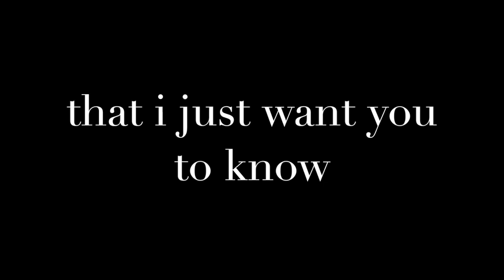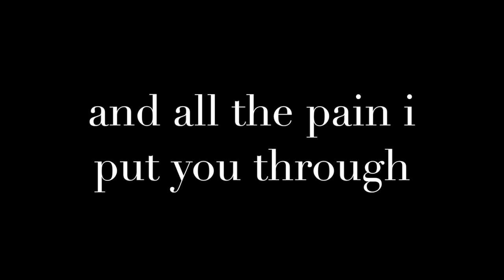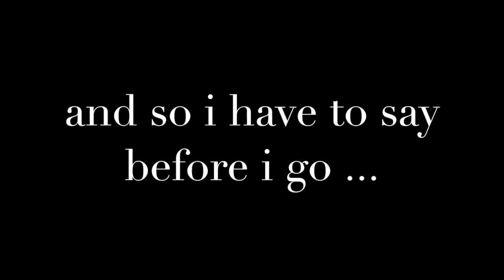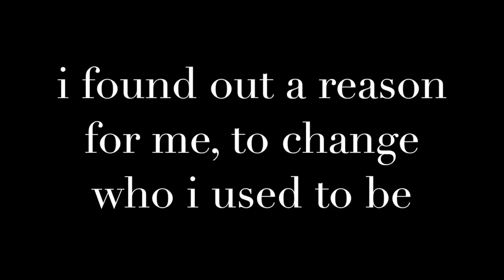Hoobastank - The Reason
Finucane Ron Fin - Hoobastank -  The Reason